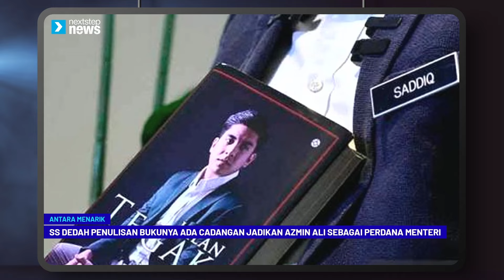TERKINI! Kes Najib: Puad 'tibai' PMX | Fitnah h0m0s*ks: PAS 'backup' Takiyuddin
Antara yang menarik tengahari ini;

1. Ahli MKT Umno dakwa datuk seri anwar beri alasan baru elak najib razak jalani hukuman penjara di rumah.
2. teresa kok persoal gesaan wee ka siong agar kes kemalangan LRT diselesai di luar mahkamah
3. kerajaan kelantan sedia beri kerjasama berhubung isu telaga jejari.
4. Pas beritahu takiyuddin tidak pernah bangkit isu homoseksual terhadap perdana menteri.
5. pengerusi MADA dakwa MB kedah masih tidak 'move on'.
6. syed saddiq dedah penulisan bukunya ada cadangan jadikan Azmin Ali sebagai perdana menteri pada 2018.